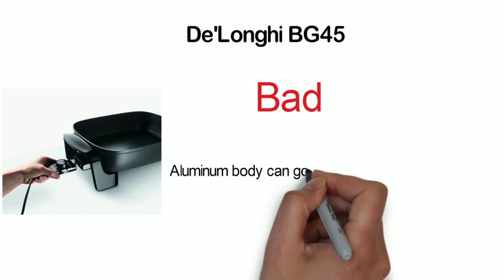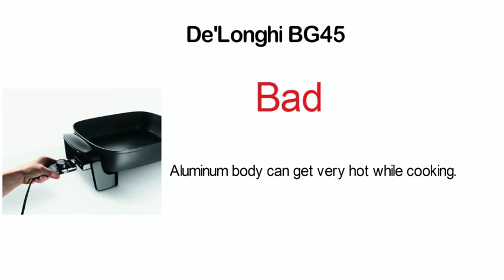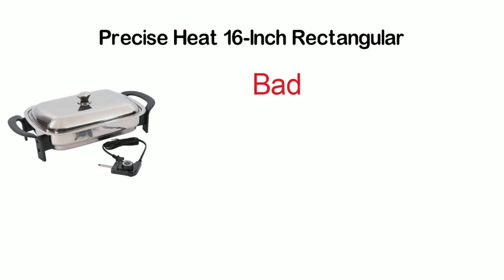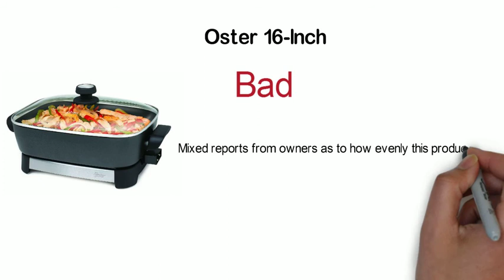The Top 3 Best Electric Skillets To Buy 2017 | Electric Skillets Reviews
1. De'Longhi BG45 Electric Skillet.
2. Precise Heat 16-Inch Rectangular Surgical Non Stick Stainless Steel Electric Skillet.
3. Oster CKSTSKFM05 16-Inch Electric Skillet, Black and Stainless Steel.